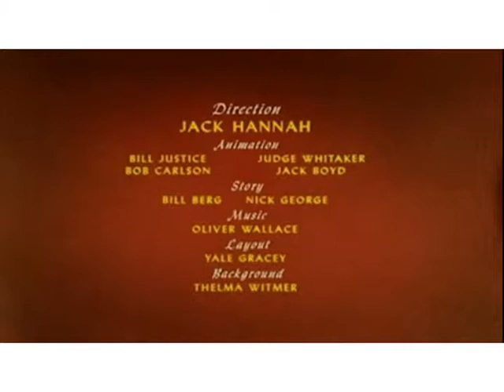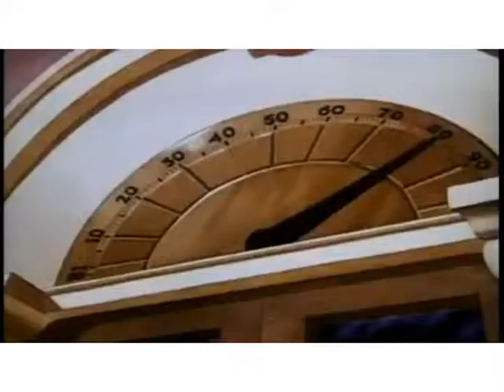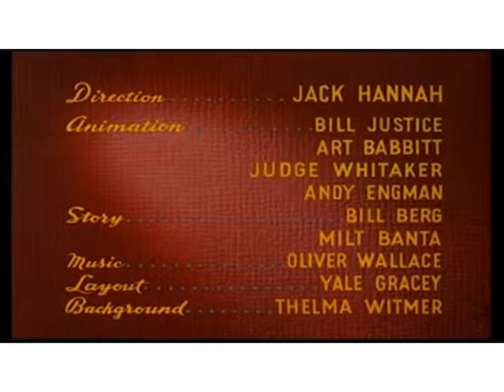Fun`n`Blues Vol.3(Bokay Retsiem)--Mix by 6tiepsycho